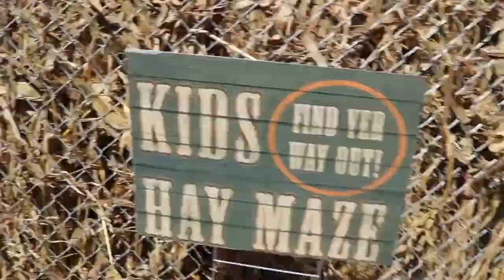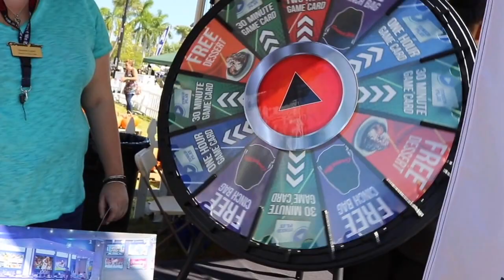First Family Vlog| Pumpkin Patch Festival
Join us on our trip to the pumpkin patch festival!
Montage Music by
Intro- Acoustic Sunrise by iMovie sound effects
Montage (1)-Rhythm (Vlog Music) by DJ Quads
Montage (2)- Playgful by iMovie sound effects